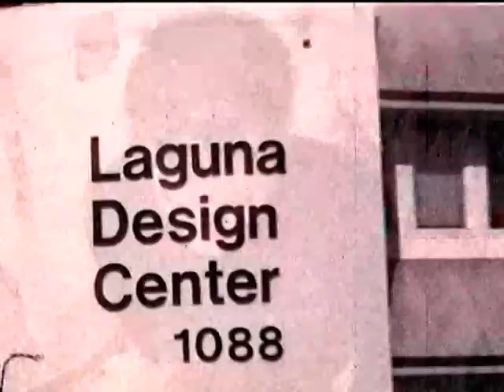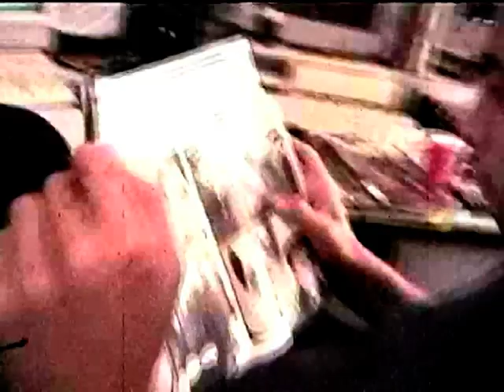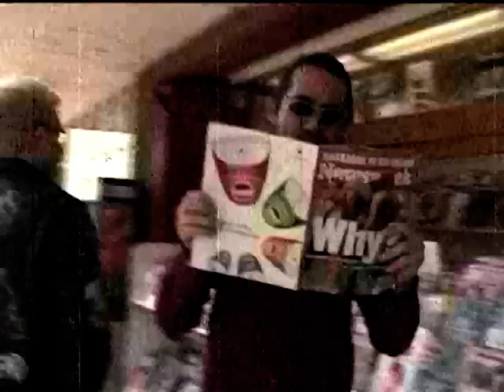David Perry - Men of Action - Shiny Entertainment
Promotional video material from Shiny Entertainment's Messiah, published in late 1999.